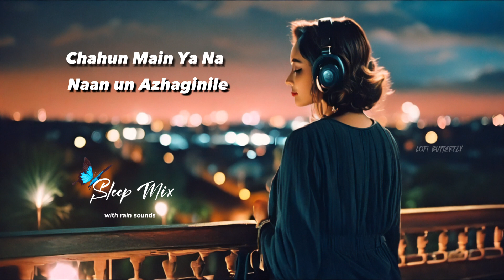Chahun Mein Ya Na X Arikil Pathiye X Naan Un Azhaginile | Sleep Mix | Lo Fi Butterfly 🦋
| Lofi Mix | Lofi Songs | Lo Fi Butterfly |
Non stop malayalam cover songs to sleep, chill, relax (slowed reverb ) /aesthetic malayalam lofi

malayalam slowed reverb malayalam lofi - malayalam cover songs - malayalam rain songs - malayalam songs for sleep

Hey guys,

l am lofi butterfly. A music releasing channel mainly focusing on lofi music. I carefully handpick the most soothing lofi and reverbed songs, and curate them right here to give you the comfort/relaxation/calm you need!

❤️This video is not intended to make money❤️
❤️ It's just for sharing music and connecting people together❤️
💜I respect artists' brains💜

If you are an artist/record label and wish for your track or photo to be removed please let me know by contacting me on my email  and it will be removed usually within 48-72 hours of your message with no hassle.